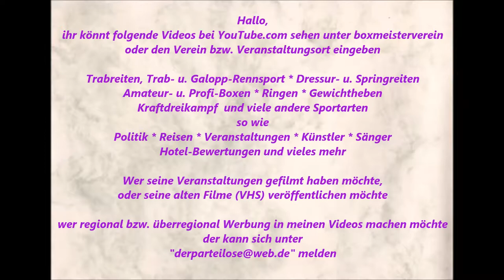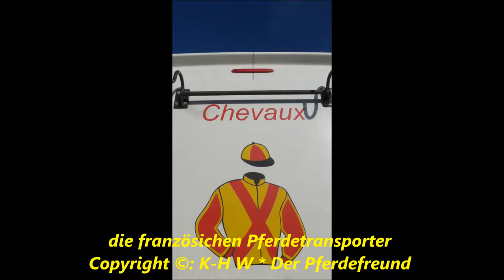760 * Der Sportler * Traber * Gelsentrab Vorbereitungen Stall H. Kuhsträter H. Bongartz 01.10.2015